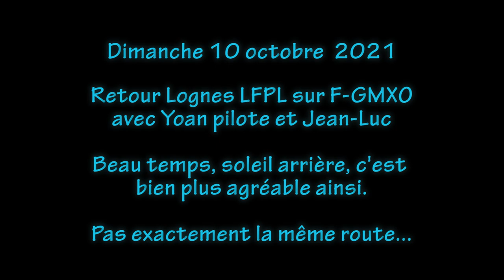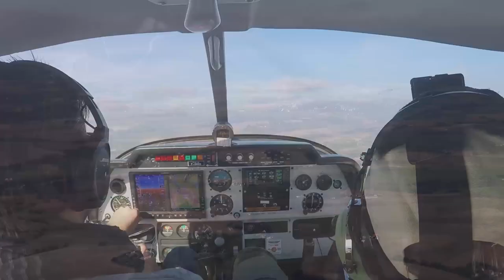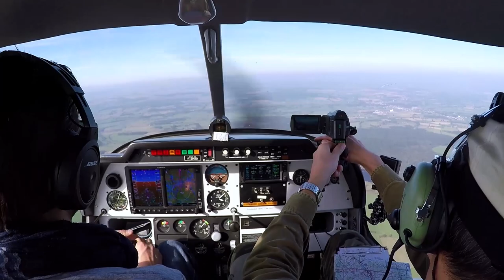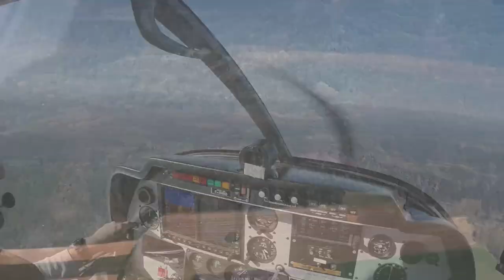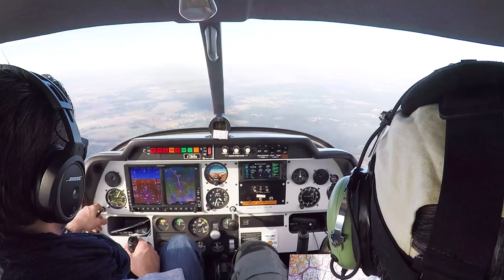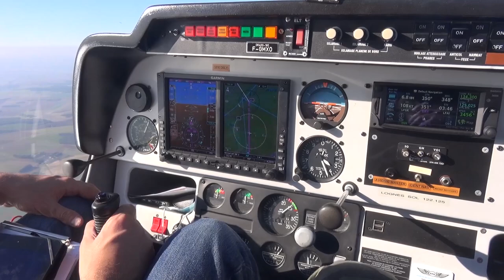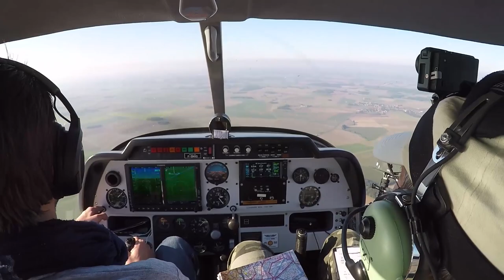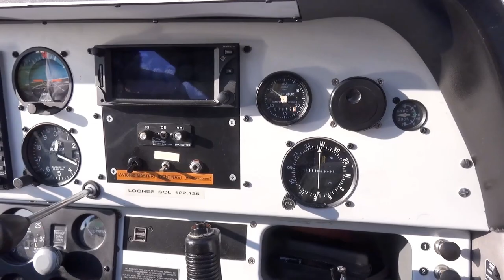Retour Vichy LFLV avec F-GMXO - dimanche 10 octobre 2021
Après le repas dans l'aérogare, et son décor authetique dans lequel on pourrait en guise "d'animation", faire un rassemblement de pilote habillés "comme à l'époque", nous inverrsons les rôles et Yoan prépare la machine. Lors du roulage nous passons devant les hangars des aéroclubs, l'activité reprend logiquement : c'est dommage de n'avoir pas anticiper cela...

Vol retour plus agréable en terme d'éclairage puisque le soleil est derrière, c'est d'ailleurs l'occasion de réaliser de longues séquences au caméscope pour bien admirer le paysage.
Il était prévu de revenir par le Morvan, mais les nuages, encore présents, contrarient ce projet.

0:00:00 introduction et démarrage/roulage
0:11:00 XO prêt au décollage
0:24:20 travers Moulins LFHY
0:30:30 quelle est cette rivière ?
0:37:00 Canal du Nivernais
0:46:00 grand étang de Vaux
0:52:30 Où est Vézelay ?
0:54:30 et le terrain de Clamecy LFJC ?
1:03:50 Auxerre et le terrain LFLA
1:11:00 Joigny en approche LFGK
1:18:15 Sens approche, salutation à Ovolcano et Donc31
1:31:30 Pont-sur-Yonne LFGO travers gauche
1:26:45 salutation à tous ceux qui regardent cette chaine
1:27:15 Zoom su Nogent-sur-Seine
1:27:50 puis les étangs de la Bassée
1:30:15 Zoom sur le Viaduc de Longueville
1:36:15 passage de la rafinerie de Grandpuits / trafic sur Nangis LFAI
1:38:00 transit de Fontenay-Trésigny LFPQ
1:42:00 approche Echo par le sud-est
1:48:15 mi vent arrière sur la 08 dure
1:54:00 deux séquences pas habituelles : TWR et HEP  :-)
1:57:10 on discute un peu
1:59:30 FIN